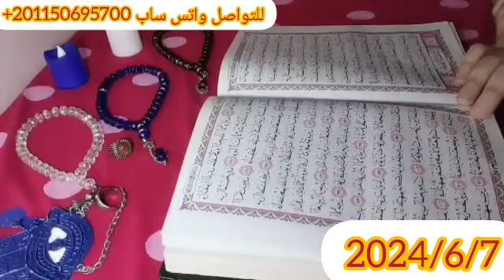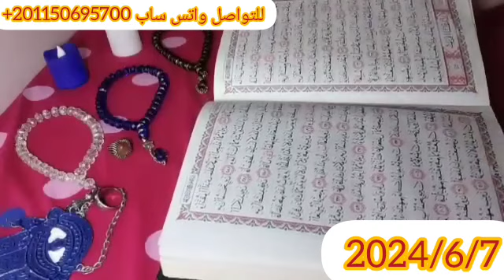برج الحمل💙راحه وتخليص ورق استخاره بالقرآن الكريم النص التاني من سنه 2024 قراءه مميزه وتدخل قلبك